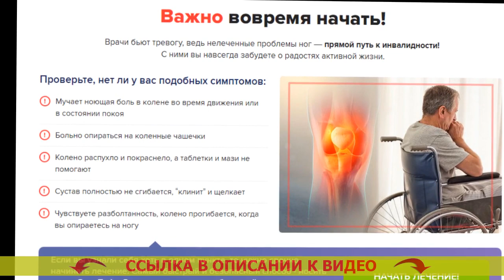💣 Ортез на коленный сустав послеоперационный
Нужно своевременно начать!
Люди в белых халатах бьют тревогу, ведь нелеченные проблемы ног — непосредственный путь к инвалидности! С ними вы навечно забудете о радостях активной жизни.

Проконтролируйте, нет ли у вас таковых признаков:
- Мучает ноющая боль в колене в течение перемещения или в режиме покоя
- Больно облокачиваться на коленные чашечки
- Колено распухло и покраснело, а пилюли и мази не приносят результат
- Сустав целиком не сгибается, “клинит” и щелкает
- Ощущаете разболтанность, колено прогибается, в то время, когда вы опираетесь на ногу

Если вы узнали себя хоть в одном пункте, то требуется тот час начинать лечение. Самый быстрый и надежный метод - одевать ортез GenuTrain. Он не только ликвидирует боль, отёк, хрустение и шаткость, но и сбавит риск повторной травмированности на 90%.

Мнение доктора-ревматолога
Валентин Дикуль - заслуженный доктор биологических наук, создатель сети центров врачевания суставов и позвоночника.

Свыше 20 лет я занимаюсь восстановлением пациентов с различными суставными отклонениями. И готов однозначно утверждать, что недомогания суставов и позвоночника сумеет вылечить каждый, но только если к этому подойти ПРАВИЛЬНО.
Не так уж и важно, потянули вы связку или треснулись коленом, для правильного курса лечения надлежит провести в жизнь три примитивных воздействия: обездвижить сам сустав, укрепить область около сустава и создать усиленное кровообращение в травмированной области.
Для этого в наших реабилитационных центрах я рекомендую лечащимся Ортез GenuTrain. По моему мнению, именно эта конструкция даёт возможность очень быстро нормализовать сустав и избегнуть побочных эффектов.

GenuTrain - убыстряет восстановление не только в режиме покоя, но также на протяжении передвиженья.

В то время, когда вы перемещаетесь, специальная силиконовая вставка с выступами обеспечивает энергичный массаж мягких тканей и надколенника. А объемная вязка формирует эффект компрессии, за счет этого запускается процесс заживания и возвращается бывшая подвижность сустава.

Ортез с боковой поддержкой
Вальгусный ортез коленного сустава
Спортивный ортез коленного сустава
Ортез на коленный сустав своими руками
Ортез при переломе колена
Ортез на прокат екатеринбург
Ортез на колено новосибирск
Ортез на коленный сустав купить в минске
Ортез или гипс
Ортез чебоксары купить
Ортез коленный сустав меди
Ортез на коленный сустав nkn 139
Ортез am-sp-01 купить
Ортез на коленный сустав купить в тюмени
Ортез на колено для спорта
Ортез на коленный сустав для собаки
BAUERFEIND GenuTrain
Ортез при синдроме запястного канала
Рамный ортез на коленный сустав
GenuTrain 3 comfort
Ортез эсмарха
Какой ортез нужен после артроскопии коленного сустава
Ортез на колено это
Юлианна ортез
Ортез ульяновск
Ортез на коленный сустав genu
Ортезы на коленный сустав купить ростов
Ортез локоть
Ортез на голеностопный и коленный суставы
Ортез ульяновск
Ортез на коленный сустав купить в челябинске
Ортез 601 на коленный сустав купить
Ортез коленного сустава купить в хабаровске
Ортезы после артроскопии коленного сустава
Умный ортез для восстановления колена купить
Динамический ортез на коленный сустав GenuTrain
Ортез на коленный сустав красноярск
BAUERFEIND GenuTrain 8 g
GenuTrain amazon
Купить ортез на колено авито